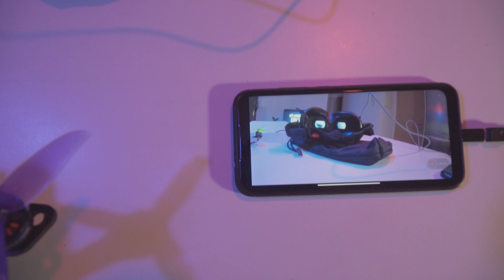🆒 DJI Goggles V1/V2 Video OUT! - cómo utilizar tu movil de pantalla GRATIS!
Te explico cómo sacar el video de tus gafas DJI al movil con esta nueva APP 💥 ...

👇👇👇👇💥💣⚠️DESCUBRE esta INFO (Dale a MOSTRAR MÁS) ⚠️
Ya podemos utilizar la salida video out de nuestras DJI Goggles para ver la imagen de nuestros drones FPV equipados con las DJI Air Unit, Caddx Vista, Nébula etc... gracias a esta aplicación extraoficial :D

EDIT: Parece que si estás utilizando la salida de vídeo, no se puede grabar en las gafas. Si se está grabando la APP no va.

✅Adaptador USB OTG

Si queréis compar directamente en España para recibirlo de un día para otro aquí podéis hacerlo a buen precio

Tx Crossfire Micro
Rx Crossfire Nano
Airbot Omnibus F4 V6 + Typhoon32 V2.1 35A Blheli_32 3-6S Brushless ESC
Las mejores Lipo. Baterías Dinogy

Con qué ha sido grabado?
Cámara HD Gopro

Soporte para soldar
Impresora 3d (más barata que mi CR10 e igual de buena)

Un ordenador para editar?